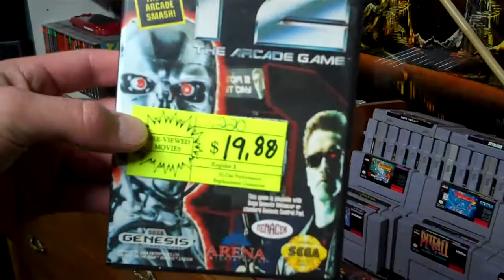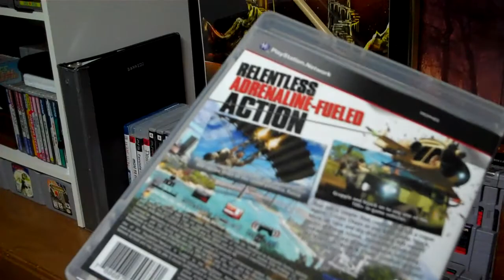Goodwill loot 4-2-10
a few games i got from goodwill, and another ps3 game!
(Tchubs the cat get sucks at the end)